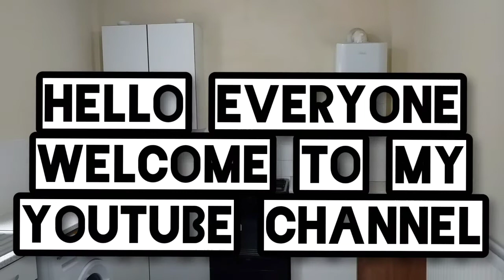HOW TO MAKE THE BEST CHISPY FRIED CHICKEN RECIPE.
copy link and share with friends God bless you all